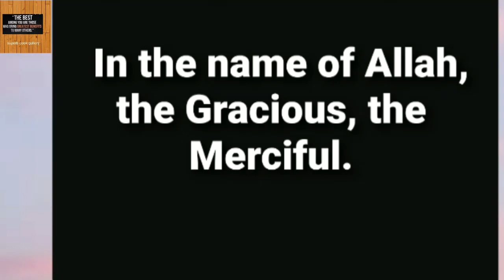Lockdown_Recipes|Uzhunnu Vada|ഇങ്ങനെ ഉണ്ടാക്കിയാൽ നല്ല crispy ആയിട്ട് തന്നെ കിട്ടും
തട്ടുകടയിലെ രുചിയിൽ പെർഫെക്ട് ഉഴുന്ന് വട | How to make perfect uzhunnu vada -

Today, I am here to show you how to make perfect uzhunnu vada. I hope this video will be helpfu.

ചായക്കടയിലെ ഉഴുന്ന് വട വീട്ടിൽ ഉണ്ടാക്കാം/Uzhunnu vada recipe/medu vada

How to make perfect,soft, mouth watering uzhunnu vada,
Malayalam recipes,
Crispy uzhunnu vada,
ഉഴുന്ന് വട എങ്ങനെ ഉണ്ടാക്കാം.
Evening snack,
Tea snack
Breakfast recipes,
Kids favorite recipes,
Crispy uzhunnu vada,
Crispy snack,

നല്ല നാടന്‍ മൊരിഞ്ഞ ഉഴുന്നുവടയും,kerala teashop uzhunnuvada,

In my recipes , ingredients used are easily available in our kitchen.
So do try this low cost and mouth watering delicious recipe.

Medhu Vadai is one of the easiest snacks to make. If you have leftover sambar and don’t know what to do… Just make the Medu vada… Dip into the sambar and enjoy…
If there is no sambar, then too you can have the Medu vada with coconut chutney or even with mint coriander chutney or tomato sauce. You could use any dip of your choice

Soak 2 cups urad dal for 3 to 5 hours. You could also soak them overnight.

 Later drain the water. Add the soaked urad dal in a grinder jar. Add 2 to 3 tablespoon water or as required. But just make sure that not to make the batter very thin. You can grind in parts and add water as required.

Grind the urad dal to a smooth batter. The batter should be fluffy, thick and not liquidy. A quick tip is to add a few drops of batter in a bowl of water. The batter drops should float. If they float and do not get dissolved, then that’s the right consistency.

Remove the batter into a big bowl or vessel.add some roasted rice flour and half teaspoon baking soda.
mix well..

Next add chopped onion,1 or 2 finely chopped green chilies, 1 tablespoon finely chopped ginger ,  curry leaves.

 Mix the batter well with the herbs, spices and salt. You do not have to ferment the batter. You can use it right away.

Take a bowl of water. Apply some water from the bowl on both your hands.

 Take some batter in your right hand from the bowl. Give it a round shape.

With your thumb make a hole in the center.

 In a kadai heat oil. Keep the flame to medium. Once the oil becomes hot, Slid the medu vada into the hot oil. if you really do not care about the appearance of the doughnut shape of the medu vada, then just drop spoonfuls of the batter directly in the oil.

Once the vada are slightly golden then gently turn over with a slotted spoon and continue to fry.

Do share

In my recipes , not used artificial colours, or Haram ingredients.
All recipes are made of halal ingredients

ഉഴുന്നുവട ഇതുവരെ ശെരിയായില്ലേ..ഈ വീഡിയോ കണ്ടു നോക്കൂ..|Uzhunnuvada|medhuvada|Vada

This video help you to make perfect crispy and soft uzhunnavada.

Uzhunnu vada|medhu vadai Crispy on the outside and fluffy in the inside